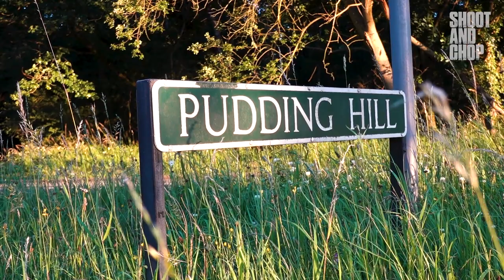Hiking Stunning Forest Trail and Watching Sunset on a Radio Tower | Hiking Vlog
As the sunset in the beautiful English Countryside me and my good friend Seb hiked a stunning forest trail and ended our hiking adventure climbing ontop of a radio tower. Here we got the perfect view of the sunset above the beautiful English forest below.

England is home to so many beautiful hiking trails filled with awesome nature. I hope you enjoyed this hiking vlog showing us explore these great nature spots in the UK.

- MORE CONTENT -

- About Me -
My name is Josh the Intern and on this channel I like to share my adventure travels with you. It can be as crazy as walking the length of a country or as simple as just having a fun day out in the sun. I believe that life is funner when you take yourself our of your comfort zone and go on an adventure even if it means just taking a different route to work.

On this channel you can expect adventure films and travel vlogs all focused on having an adventurous lifestyle!